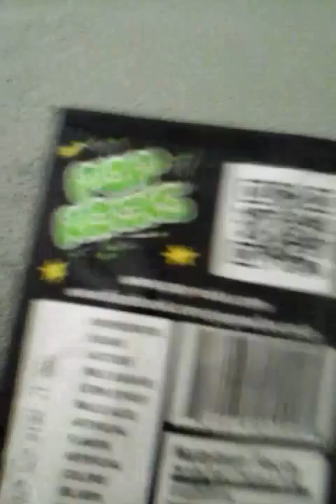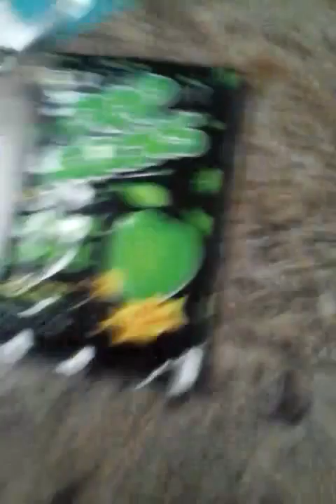Bowser Jr's Pop Rocks / ͡° ͜ ͡°\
Bowser Jr. also unboxes a rubix cube but doesn't give a crap about that. He cares about the candy.